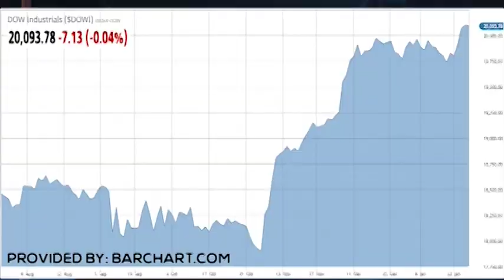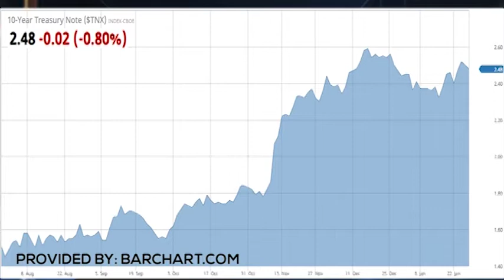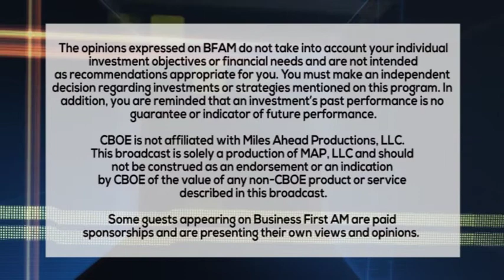INVESTING 101: 1ST QUARTER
Jennifer Freymark of EdwardJones with hot investing ideas for 2017!